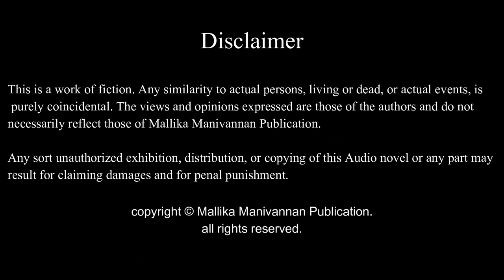Neerum Neruppum by Vijayalakshmi Jagan | Full Audio Novel | Mallika Manivannan Publications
Enjoy the full story of Neerum Neruppum by Vijayalakshmi Jagan.